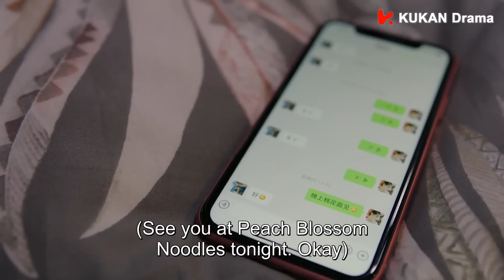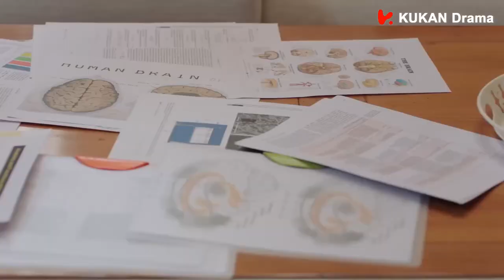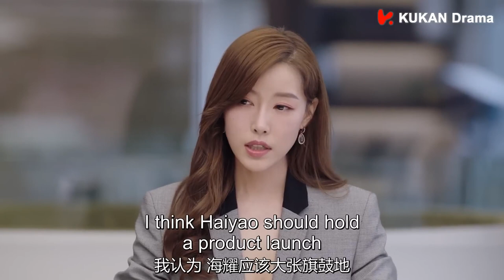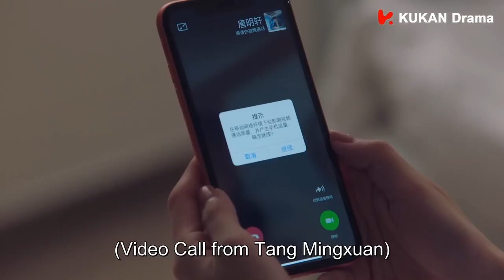MUTLISUB【请和总裁恋爱吧/Men in Love】▶EP 30💋一场活动让美女设计师突然闯入帅气总裁的生活💋🌹两人每次相遇都充满火花💋几经波折有情人终成眷属💋肖战 徐璐❤️丸子甜剧社